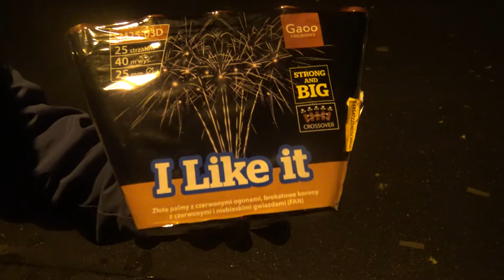Gaoo I Like It Extreme geile Batterie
Eine sehr schöne Fächerbatterie für Gaoo. Für 22 Euro echt ein starkes Teil.